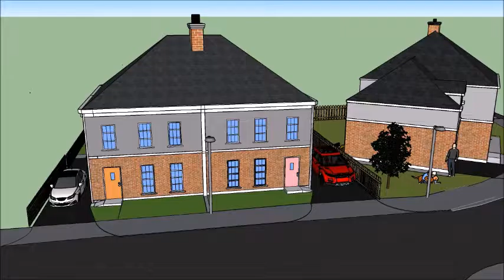Artist Impression House Type F Owen Roe Mayobridge Co.Down